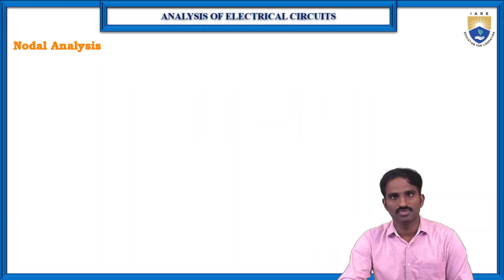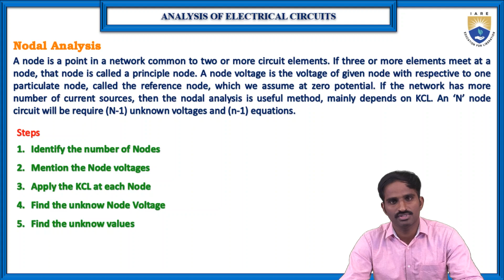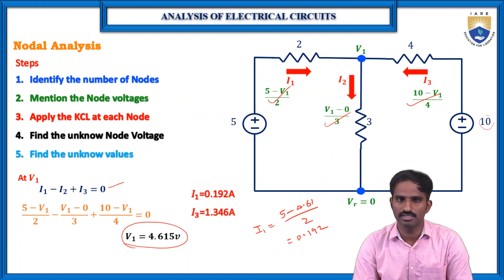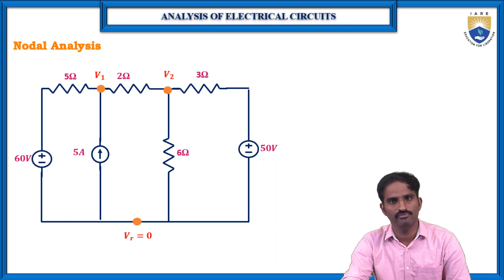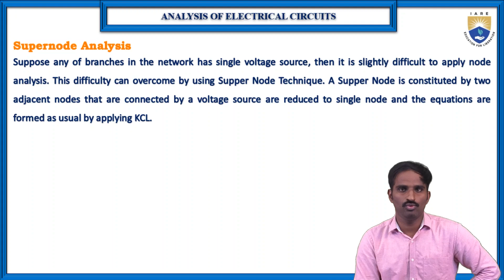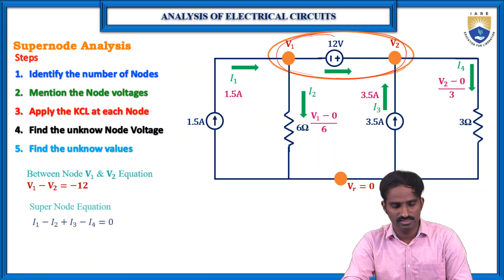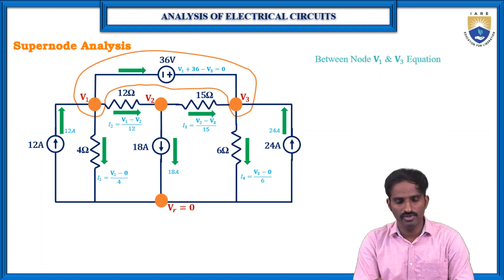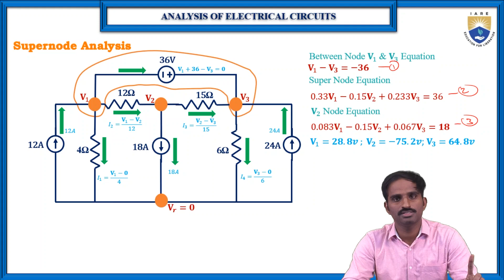Nodal Analysis by Dr. Ranjith Kumar Gatla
Nodal Analysis by Dr. Ranjith Kumar Gatla | IARE

Telangana, India.